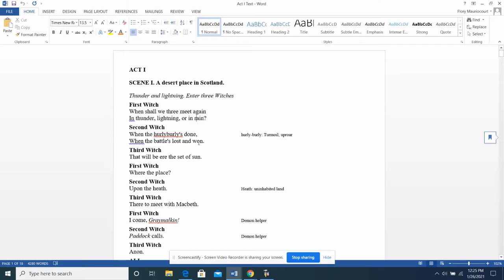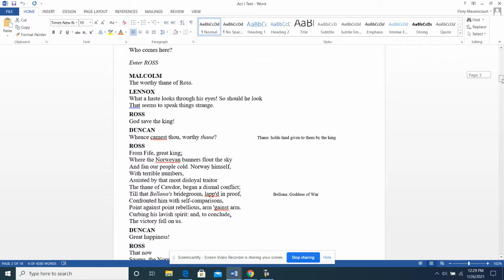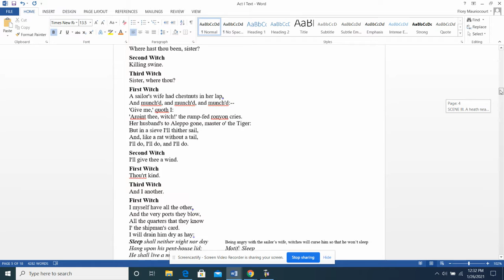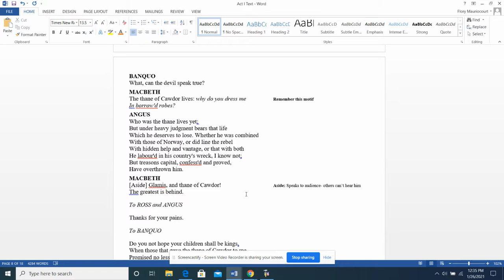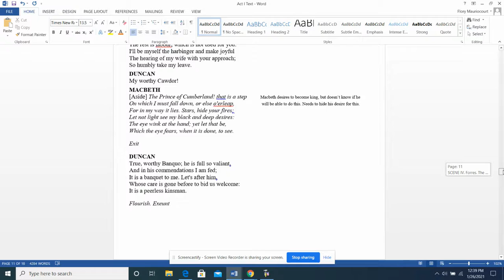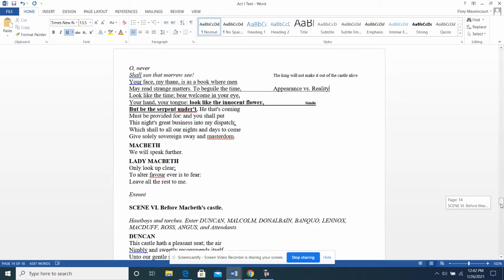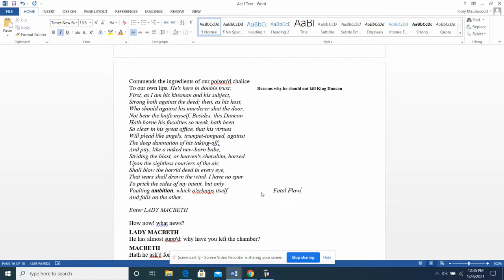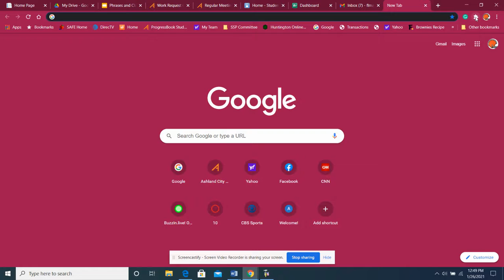Act I: Breakdown and Lecture- help with Annotations